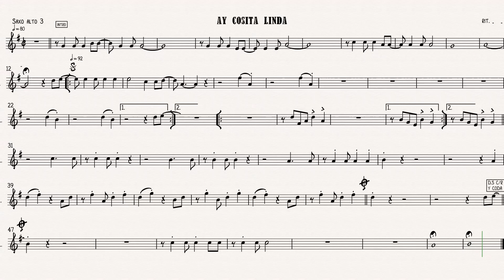ay cosita linda saxo alto 3